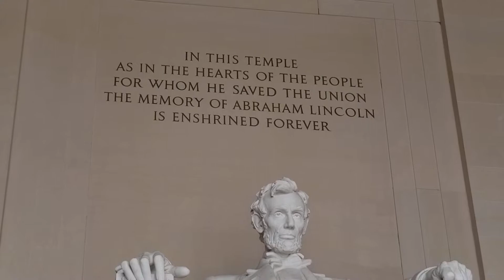Memorial Lincoln Washington DC